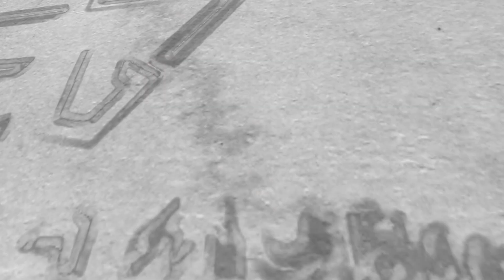Brawlstars Awesome BossFight Cleared With Colette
When reaching 100 members I will do a Brawl Stars unboxing special

Time to BRAWL! Team up with your friends and get ready for epic multiplayer MAYHEM! Brawl Stars is the newest game from the makers of Clash of Clans and Clash Royale. Jump into your favorite game mode and play quick matches with your friends. Shoot 'em up, blow 'em up, punch 'em out and win the BRAWL.

Channel was created especially for gameplay of mobile games. We play the games so that you can get an impression of what kind of game it is. In addition to serious games with nice melodies and fails are also displayed.

Do you like my content and would you like to see more of it?